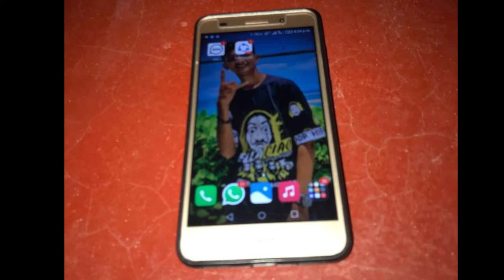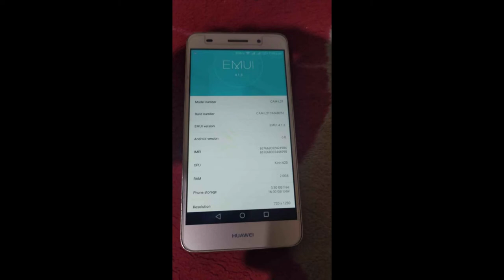phone sale srilanka | used phone sale srilanka | ikman phone sale